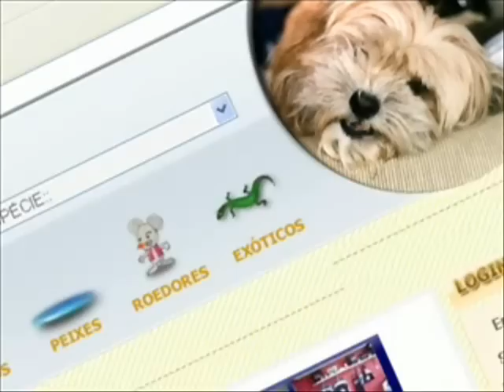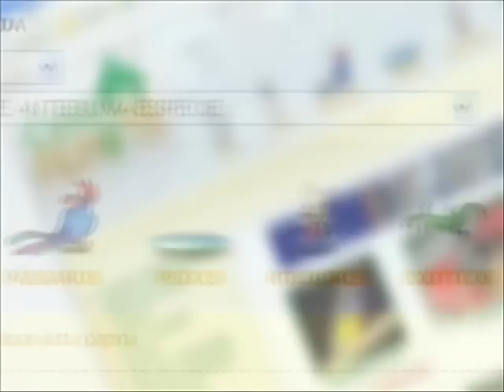Filhote de Boxer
e veja lindos filhotes